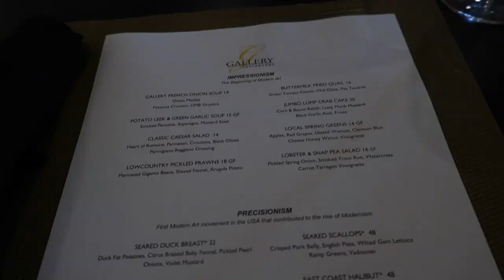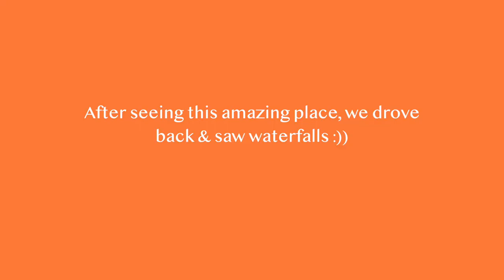NC & SC Vlog: Seeing waterfalls, visiting Camp Greenville & Wedding!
Cory Asbury - Reckless Love | Karaoke Minus One (Good Quality)